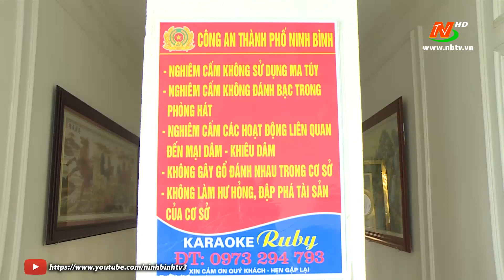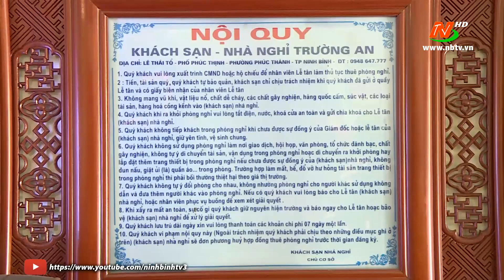Tăng cường quản lý hoạt động kinh doanh dịch vụ karaoke, nhà nghỉ